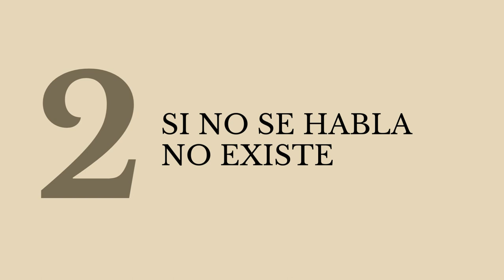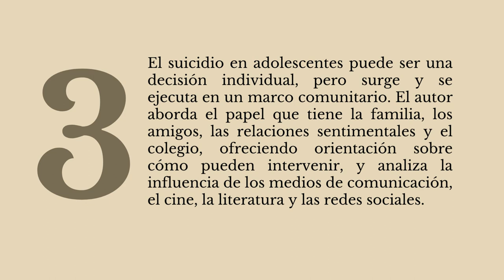5 Razones para leer: «Morir antes del suicidio», de Francisco Villar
El suicidio en la adolescencia es una tragedia, una catástrofe sin retorno para la persona y un súbito cataclismo que marcará para siempre a la familia y al entorno. En la actualidad, está considerado como un problema de salud pública que, en el peor de los casos, acaba en la pérdida de muchos años potenciales de vida.

Estas páginas son fruto de un trabajo de reflexión compartida que pretende aproximar algunas claves de la conducta suicida a los diferentes agentes implicados en la vida de los adolescentes. Su intención es ofrecer respuestas claras y útiles para el abordaje de esta problemática. Se ejemplifica con experiencias reales para cumplir con el compromiso contraído con las familias: transformar aquel dolor pasado en prevención y ayuda futuras.